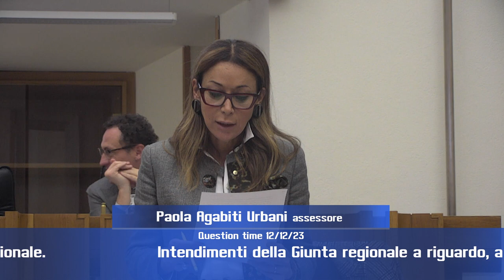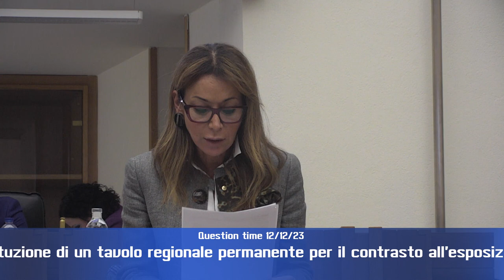QT 12 12 23 4p di 4 HD